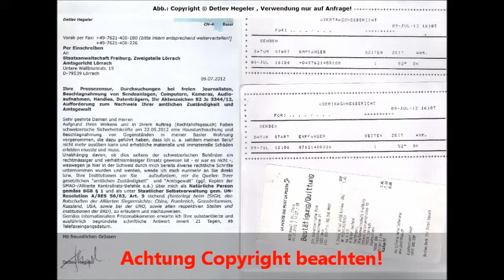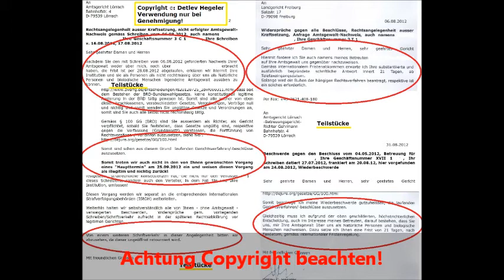BRD-Gerichte in Lörrach/Freiburg haben keine Amtsgewalt.wmv